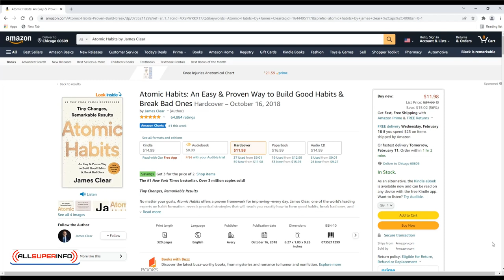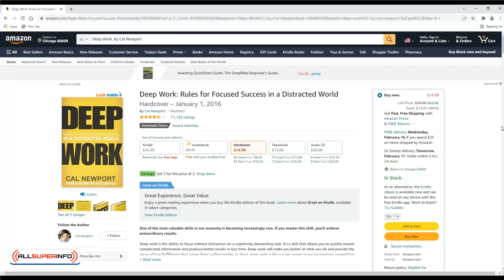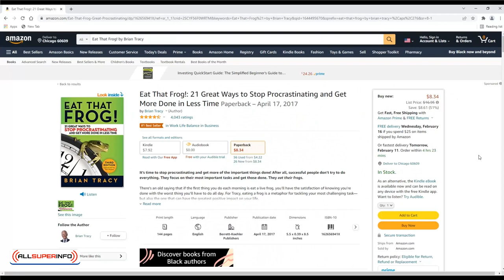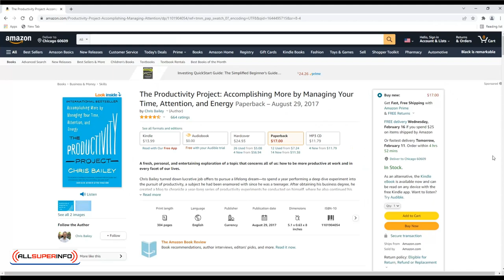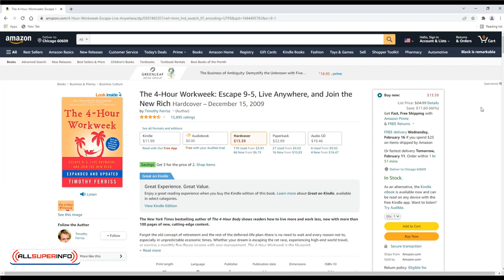09 The Top 5 Books About Productivity to Read This Year